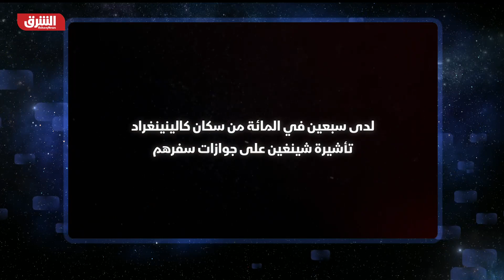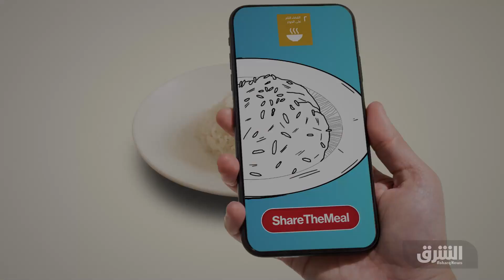كالينينغراد - العالم بالمختصر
كالينيغراد مدينة روسية كان اسمها كونيسبرغ، وتتميز بهندستها المعمارية، بعد تفكك الاتحاد السوفيتي أصبحت كالينيغراد محاطة ببلدان أوروبية، وثمة خوف من أن يعتنق سكانها القيم الأوروبية..